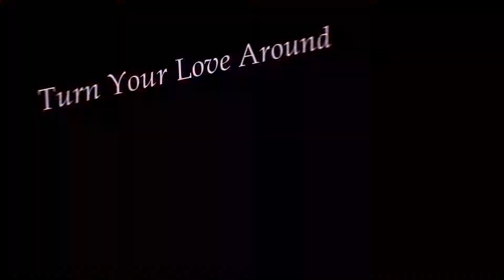" Turn Your Love Around " (REMIX) - Call of Duty: Black ops Cold War Edit